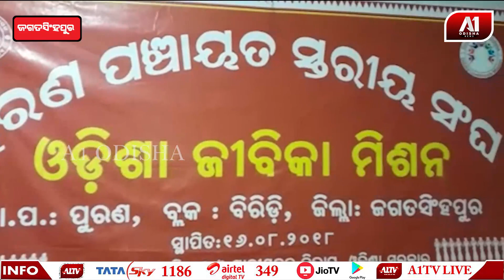ମହିଳା ଙ୍କୁ ସ୍ୱାବଲମ୍ବୀ କରିବା ପାଇଁ ଅଣ୍ଟା ଭିଡ଼ିଛି ନାବାର୍ଡ| Women Empowerment !! nabard A1 ODISHA